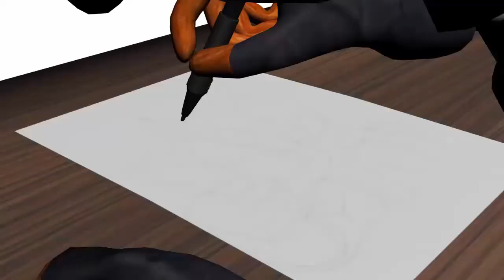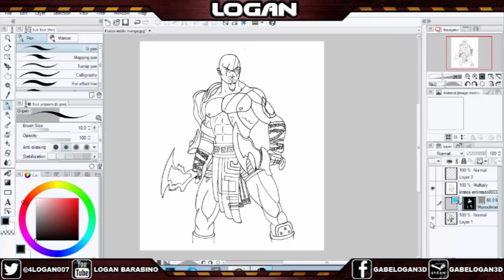SpeedArt Kratos Estilo Manga By Logan